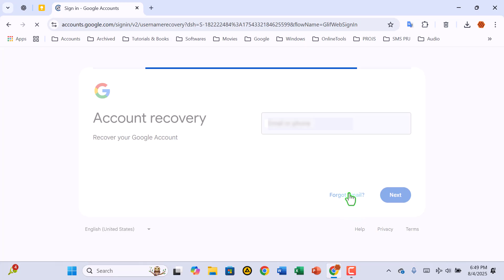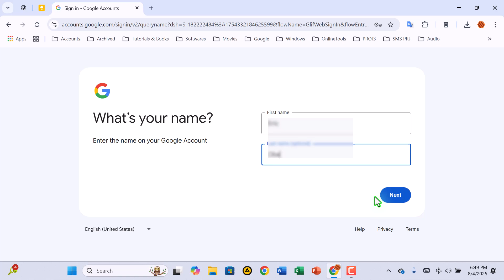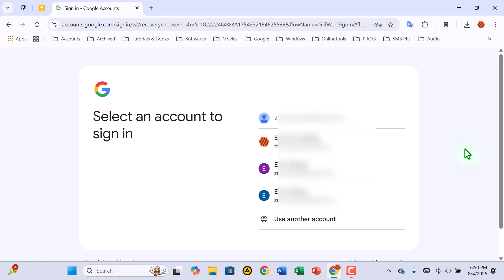FIND All Gmail Accounts Linked to Your Phone Number NOW!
Want to know how to FIND All Gmail Accounts Linked to Your Phone Number NOW! In this video, we'll show you a simple step-by-step process to discover all the Gmail accounts associated with your phone number. Whether you've forgotten your login credentials or want to identify unauthorized accounts, this tutorial is for you! Follow along to learn how to find all Gmail accounts linked to your phone number and take control of your online security.

✅ Video Chapters
00:00 - Introduction
00:23 - Go to Gmail Account Recovery Page
00:43 - Enter Your Phone Number
01:04 - Phone Authentication
01:28 - Identify Linked Gmail Accounts
01:38 - Final Tips for Account Security